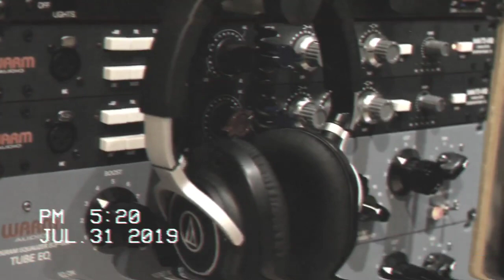Forgive Me For Not Loving You / Nobody Wants Me - BTS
Behind the scenes of recording two new singles, "Forgive Me For Not Loving You" and "Nobody Wants Me"